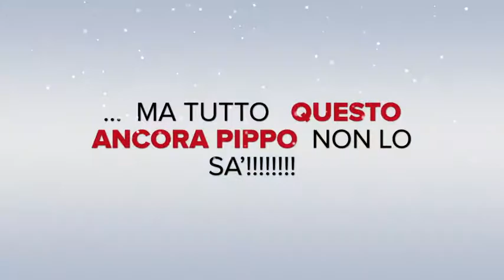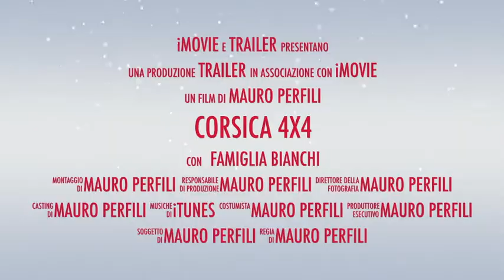Trailer CORSICA 4X4 - il dopo viaggio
Trailer del Viaggio appena concluso dei topinirandagi e desartica
Maggio 2017 - prossimamente il documentario completo